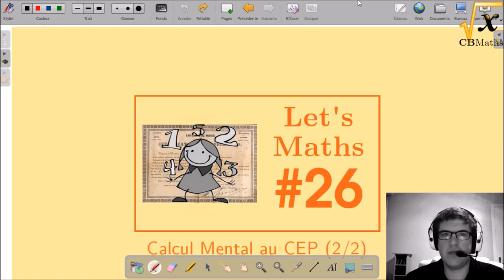LET'S MATHS #26 - Calcul au CEP (2/2)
LET'S MATHS #26 - Calcul au Certificat d'Etudes Primaires (2/2) | par Clément BOULONNE